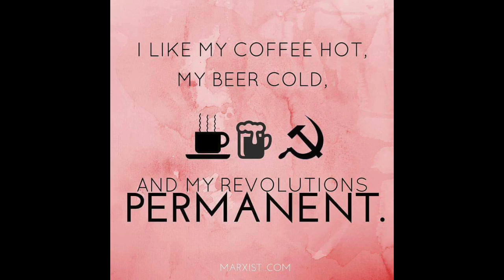China von der Revolution zur Konterrevolution - Teil 2 (Die Niederlage von 1927)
Dies ist der zweite Teil unserer Vortragsreihe "China von der Revolution zur Konterrevolution". Unser Referent stellt anhand dieser bedeutenden Periode der menschlichen Geschichte wichtige politische Fragen hinsichtlich des Marxismus dar: Von Fragen der revolutionären Politik in rückständigen und imperialistisch unterdrückten Ländern bis hin zur Frage der Einheitsfront.

Im Zentrum steht die Niederlage der Chinesischen Revolution von 1927 und die Periode danach. Sie beendeten völlig die proletarische Verankerung der Chinesischen Kommunistischen Partei für diese Epoche. Ebenso behandelt werden die verheerende Rolle der falschen Politik der Kommunistischen Internationale und der falschen Politik des Stalinismus.

Der nächste Teil wird die Perioden des Jiangxi-Sowjets, des Langen Marsches, der Ankunft in Yán'ān und den Sino-Japanischen Krieg behandeln.